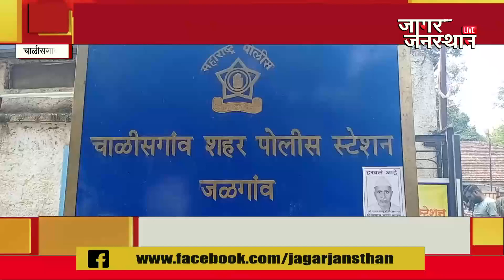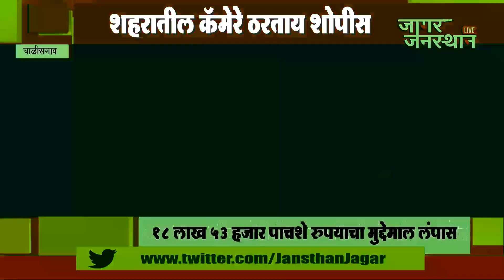CHALISGAON | चोरांचे खाकीला आव्हान शहरातील कॅमेरे ठरताय शोपीस